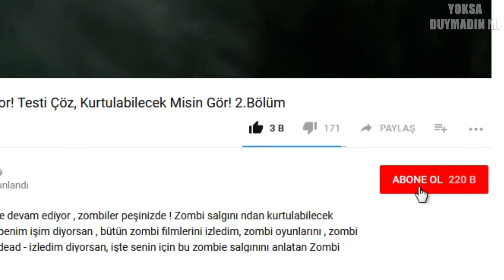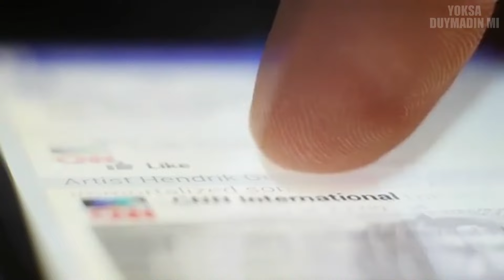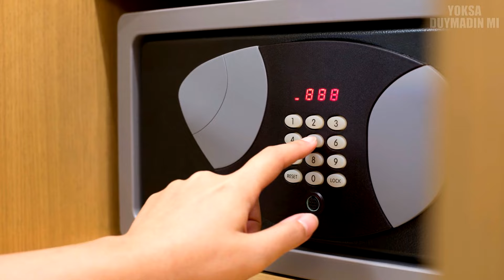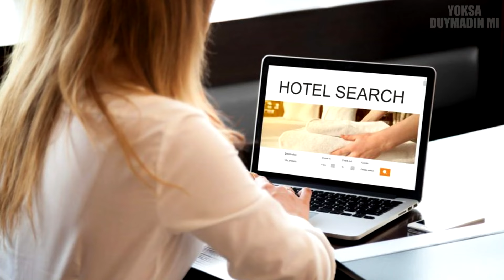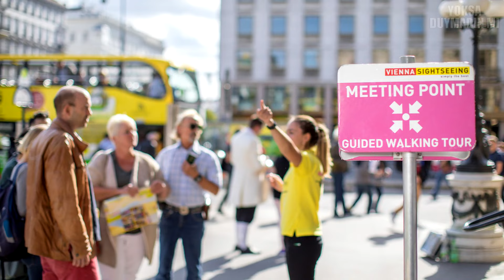Her Şey Dahil Otellerin Bilmenizi İstemediği 10 SIR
Her şey dahil oteller in bilmenizi istemediği sırları ifşalıyoruz. Otel , pansiyon, lüks otel , 5 yıldızlı otel veya butik otel ultra süper lüks otel farketmeksizin sizden sakladıkları bazı sırlar var. Yaz tatili için seçtiğiniz bu otel lerin sırlarını açıklıyoruz. Her Şey Dahil Otellerin Bilmenizi İstemediği 10 SIR  adlı video yu sizler için hazırladık , iyi seyirler!